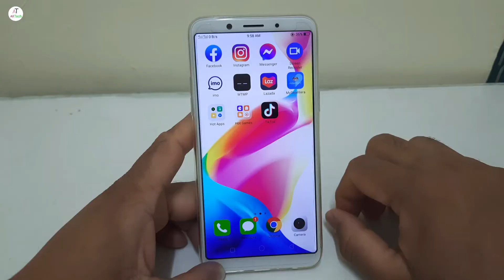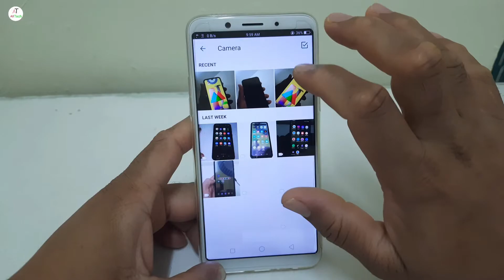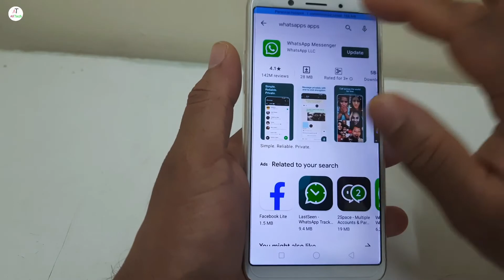whatsapp new features | whatsapp sabse acha update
Hello Dosto mai is video bataunga ke aap apne whatsapp ka new features kaise istemal kar sakte hai mai umeed karta hu ye video aapko pasand aayegi